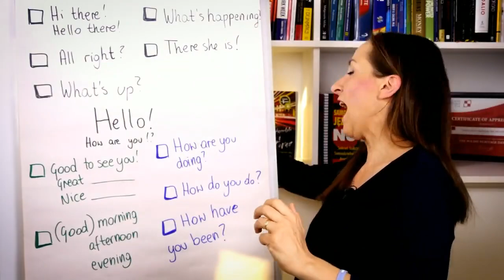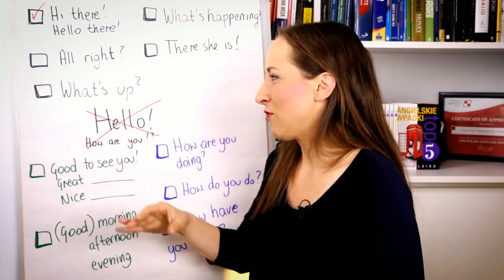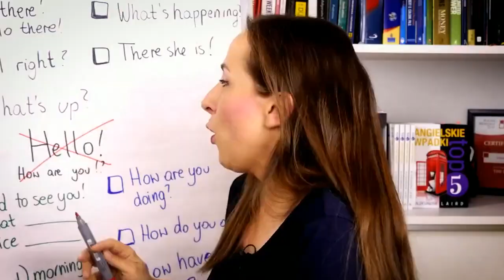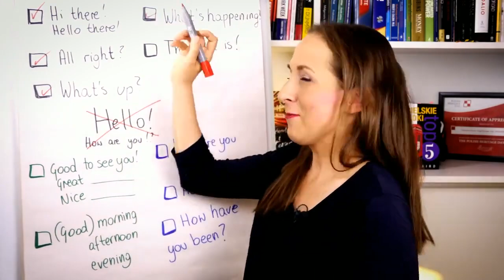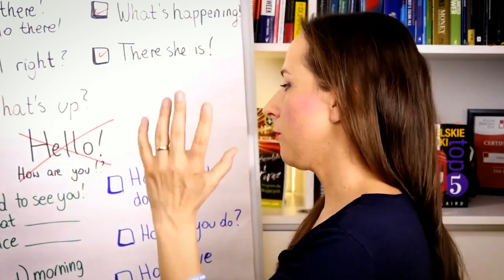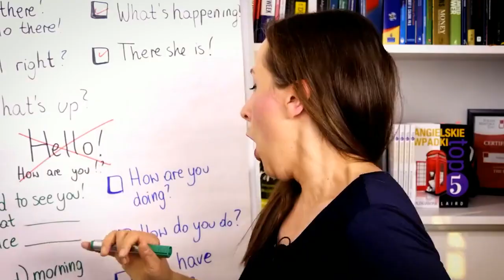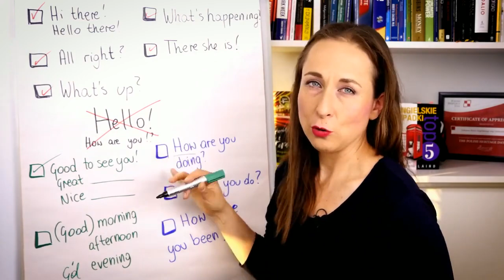Jak powiedzieć po angielsku "HELLO" na 10 różnych sposobów?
Popraw swoje słownictwo i przestań wciąż mówić "HELLO". Poznaj nowe angielskie wyrażenia z dzisiejszej lekcji.

Kolejne lekcje w krótce na naszym kanale! Popraw swój angielski z NKA.

Pozdrawiam wszystkich, którzy czytają opisy odcinków! Jeśli przeczytałeś opis do tego miejsca, w komentarzu wpisz 'Super' ;)